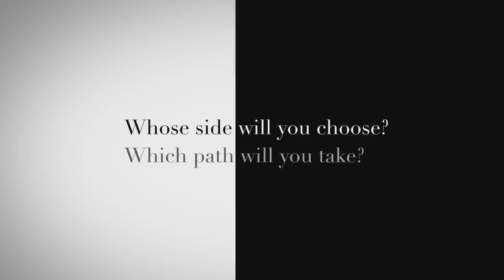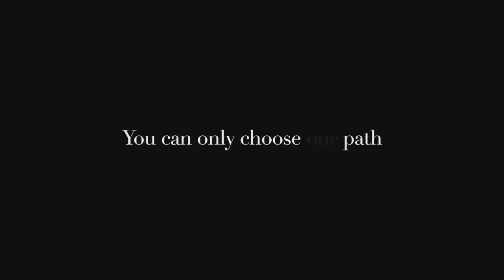Fire Emblem If Discussion - Should There Be Two Versions?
The new Fire Emblem, or Fire Emblem If in Japan, will have its two campaigns split between different versions of the game. We discuss whether this will hurt or help the game along with all of the newly revealed details like DLC and amiibo support! All this and more in our latest Fire Emblem discussion!